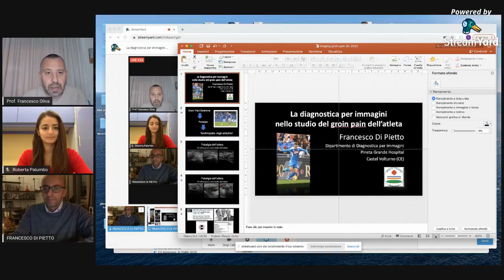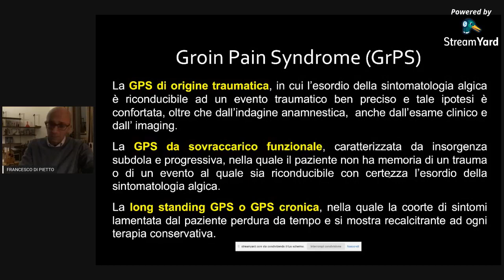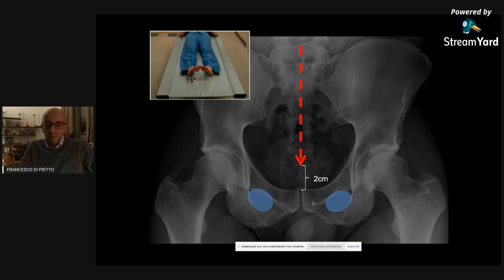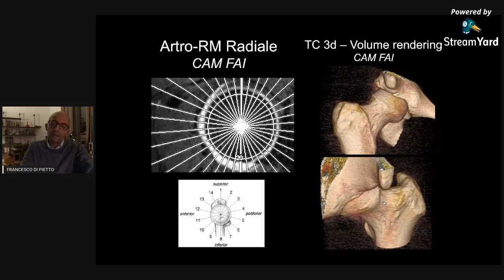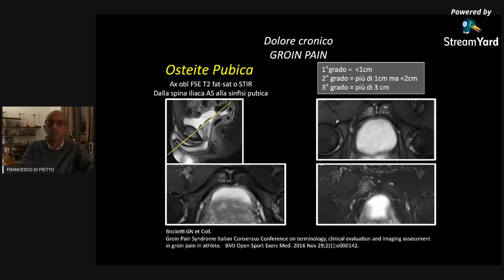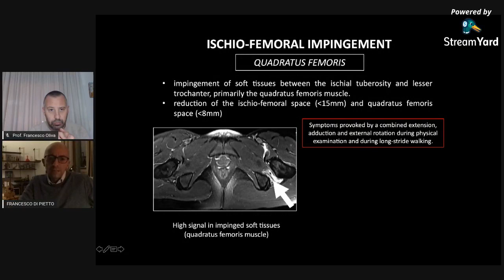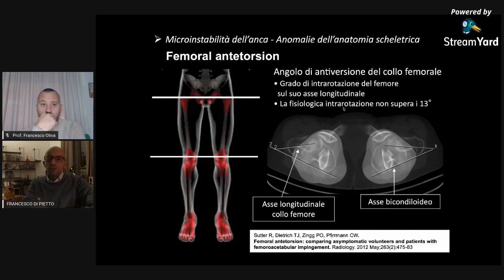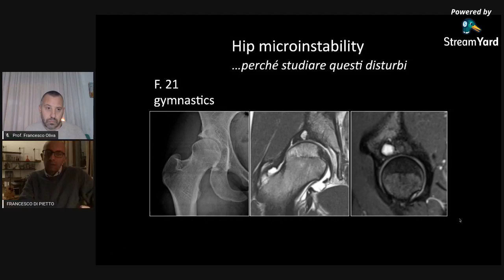La diagnostica per immagini nello studio del groin pain dell’atleta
RELATORE
Dott. Francesco Di Pietto

MODERATORE
Prof. Francesco Oliva